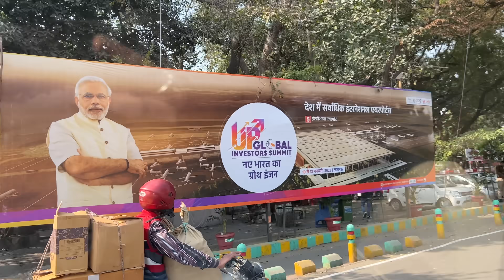HUGE FUNCTION PREPRATIONS FOR OUR NEW HOUSE | NISHI ATHWANI